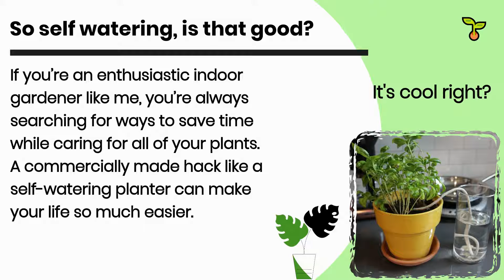Self Watering For Your Snake Plant! Is It Good?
Self watering guides for your snake plant!